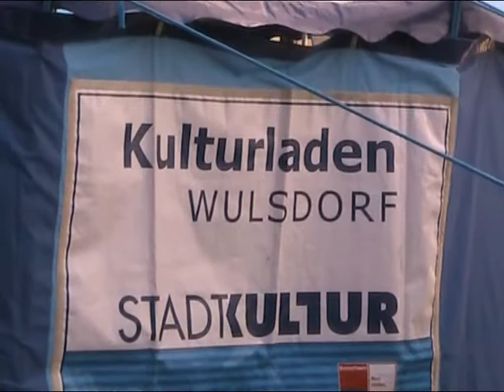Abschied von der Heinrichstraße 40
Seit rund 10 Jahren stand das Haus mit der Nummer 40 in der Heinrichstraße leer und drohte zu verfallen.

Vor etwa 5 Jahren wurde es auf einer Zwangsversteigerung erworben und Anwohner und Passanten konnten beobachten, dass mit der Sanierung des Gebäudes begonnen wurde. Nach außen hin wurde das durch die neuen Isolierglasfenster mit den weißen Kunststoffrahmen oder durch die Ausbesserungen mit Kalksandsteinen im Ziegelmauerwerk der Gründerzeit-Fassade deutlich, die identisch mit der des rechten Nachbarhauses war.

Die Sanierung war jedoch ein großer Fehlschlag.

Während der Renovierung wurden wohl einige Finanzprobleme klar und die Handwerker verließen fluchtartig die ungesicherte, offene Baustelle. Erst kamen die Tauben, dann der Regen und Schnee in das offene Dachgeschoss. Irgenwann war die Geschossdecke im hinteren Bereich des Hauses durchgeweicht, stürzte ein und riss die darunterliegenden Böden und Decken mit in die Tiefe. Als dann lange Zeit keine Bautätigkeiten mehr stattgefunden hatten, erwarb die Stadt Bremerhaven das Haus, nachdem sie einen externen Moderator zur Vermittlung mit dem damaligen Eigentümer eingeschaltet hatte.

Von diesem Zeitpunkt an wurden die Befürchtungen schnell zur Gewissheit: Das Gebäude war nicht mehr zu retten, und musste abgerissen werden.

Im April 2010 wurde mit einer Straßenparty Abschied genommen von diesem alten Gründerzeithaus, das die Bombennächte des Zweiten Weltkriegs überstand, und jetzt Spekulanten und untätigen Eigentümern zum Opfer fiel.

Aufnahme mit / Recording with:
DigiCam Kodak EasyShare Z1275, Camcorder Canon Legria FS200

© Musik/Music